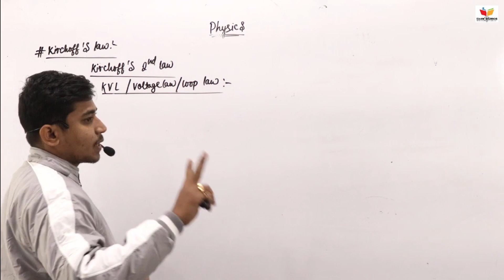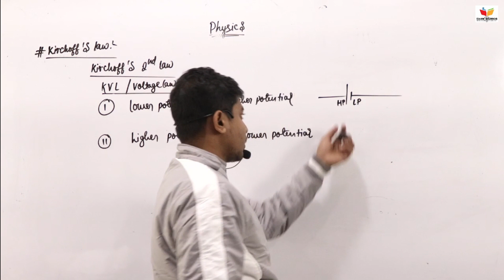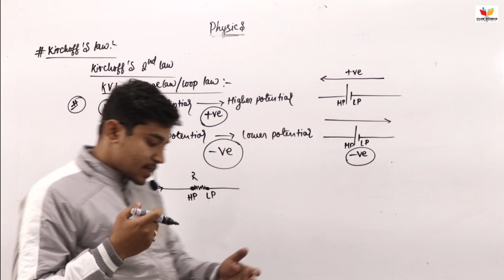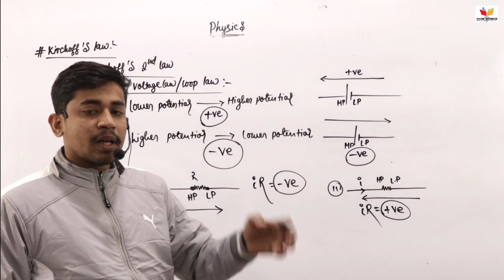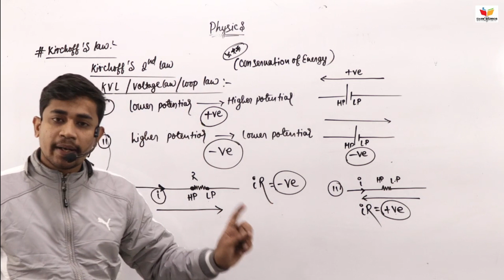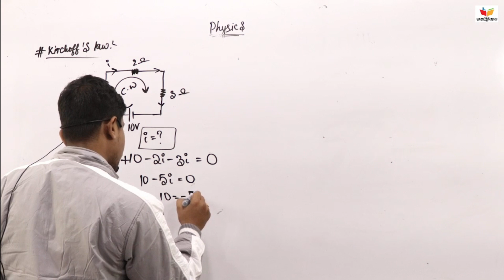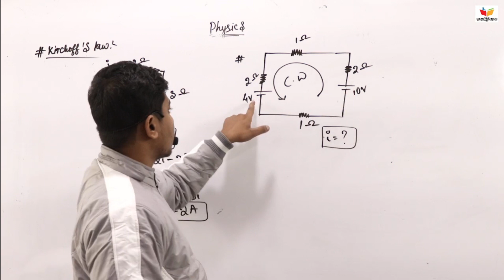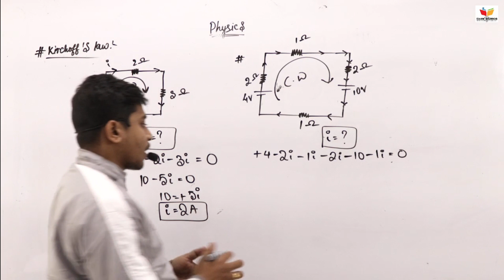West Bengal Police Wireless Operator and Supervisor Physics Mains Batch || WBP wireless operator